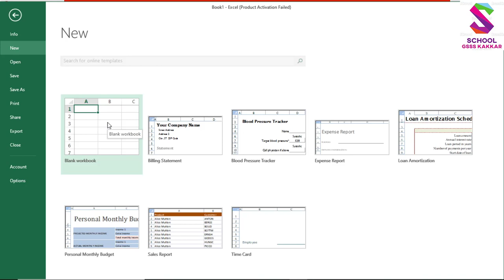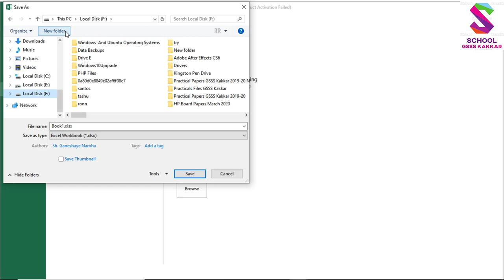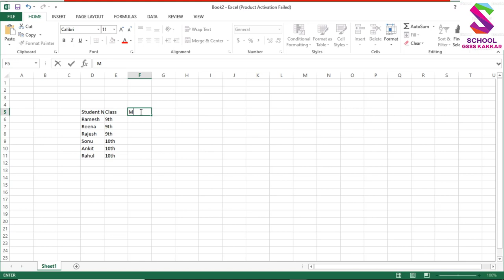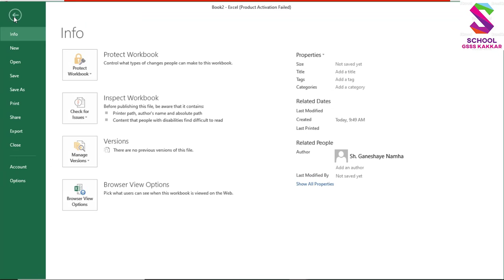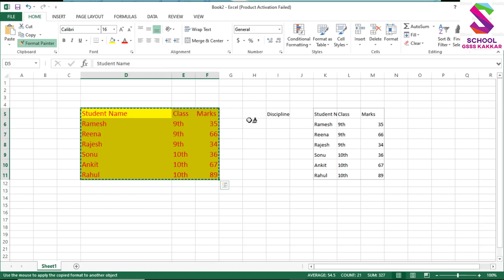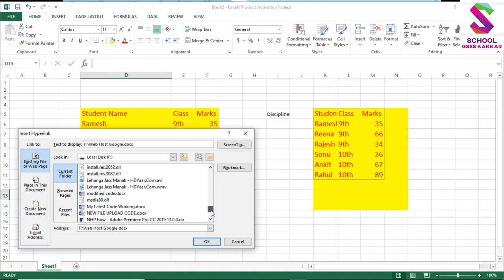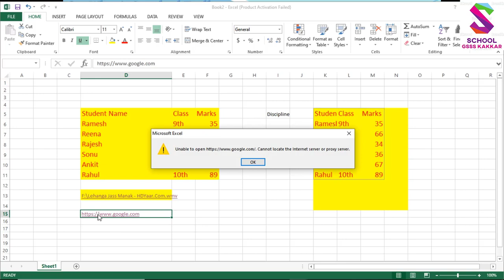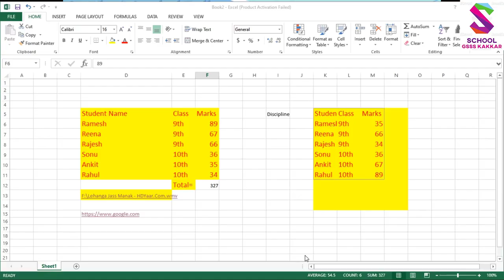10th CS Standard Toolbar of Excel